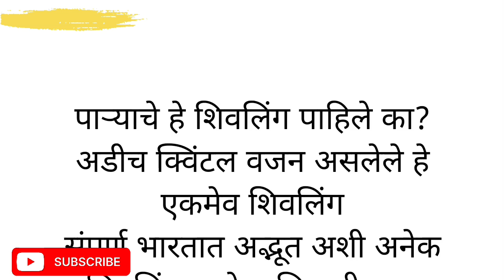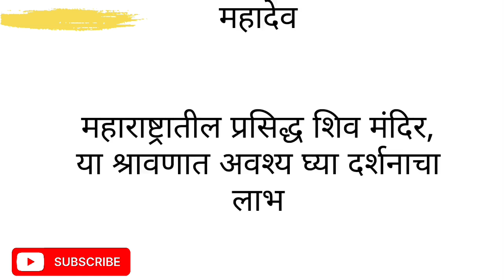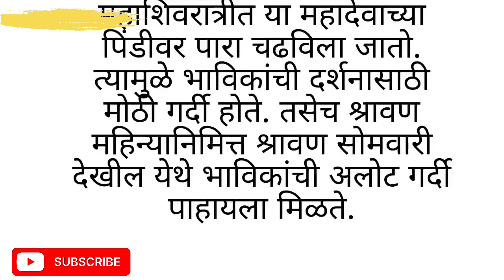भारतातील सर्वात मोठे पारद शिवलिंग | अडीच क्विंटल वजन असलेले एकमेव शिवलिंग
भारतातील सर्वात मोठे पारद शिवलिंग | अडीच क्विंटल वजन असलेले एकमेव शिवलिंग youtube @vaishumangulkar07